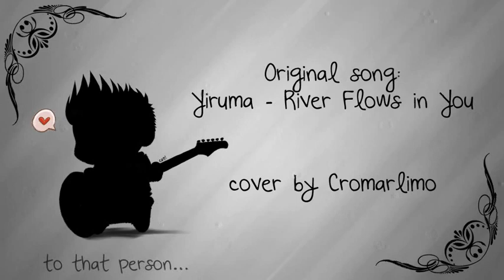River Flows in You (Electric Guitar Cover)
I've recorded another cover, this time with the electric guitar. Hope you like it!

Recorded with: Audacity + Zoom G2.1u + Custom Eko SC1(with P90 Kluson Pickup)

(gp5 TAB and backing track was taken credits to Hazarrd's channel)